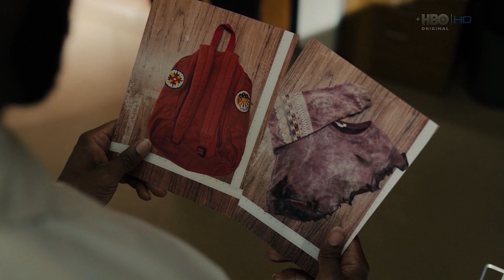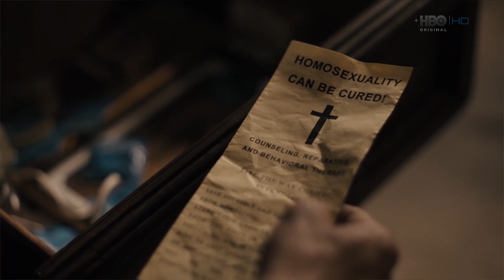PISTAS COMEÇAM A SURGIR!!! | True Detective 3x06 - Análise do Episódio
Análise de True Detective S03E06, Hunters in the Dark, que entrega alguns elementos, enquanto deixa a investigação mais confusa e trás a tona um potencial suspeito.

Deixe nos comentários o que você achou do episódio.

O Bilheterama é um canal com vídeos diários sobre os principais lançamentos de filmes nos cinemas, com críticas incríveis (ou não), além de reviews de games, análises de séries e episódios, opiniões sobre quadrinhos e mangás e comentários sobre assuntos da cultura pop.

 Ou seja, tem de tudo um pouco, sempre trazendo informação, bom humor e sem preconceitos ou mimimi.